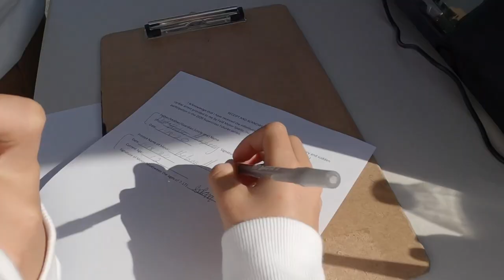VLOG No.4 A2, SUPERCROSS FUTURES, GOOD TIMES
VLOG No.4

Dope weekend at A2! Hung out with friends, watched SX, got interviewed on Race Day Live by Jim Holly & Daniel Blair, and raced SUPERCROSS Futures. DOES’NT GET MUCH BETTER.

Filmed and edited by: @kelly_hammond_

Music 🎶